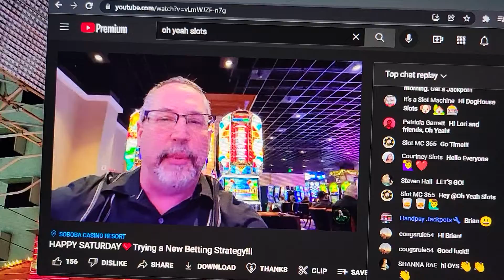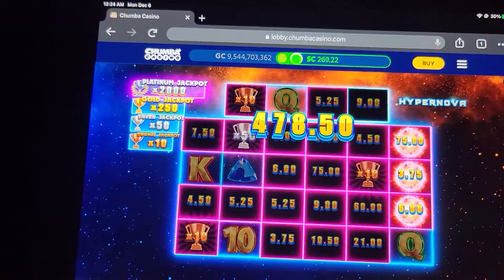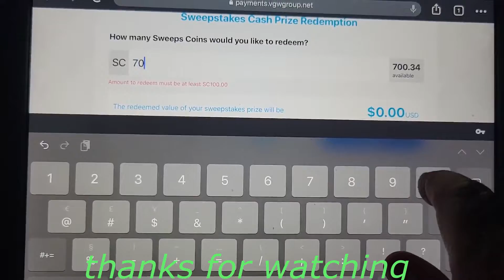HYPERNOVA CHUMBA CAME THRU DJSTARMAN69SLOTS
thanks for stopping by  & supporting